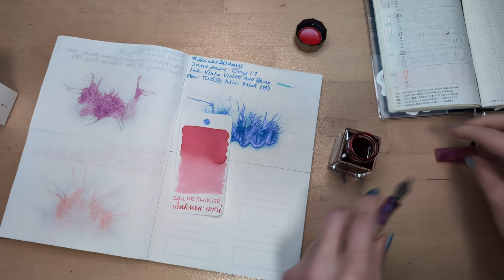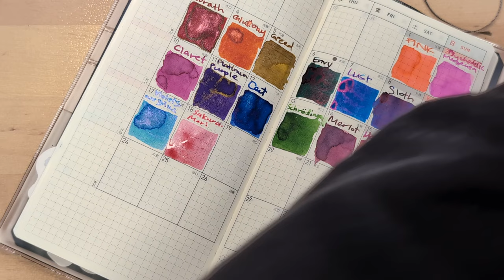30inks30days June 2024,Day 18 - Sakura-Mori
Ink: Sailor Shikiori Sakura-Mori
Pen: Newton Pens Prospector Glowstix (M)